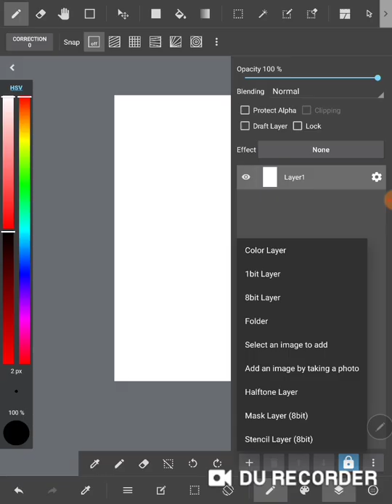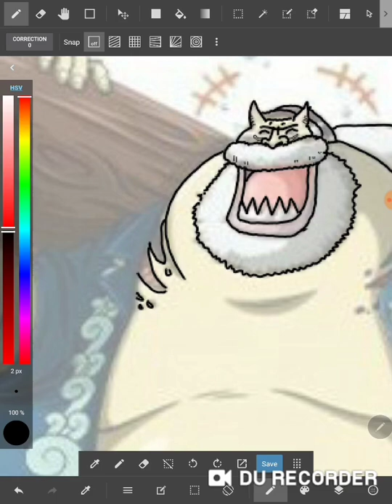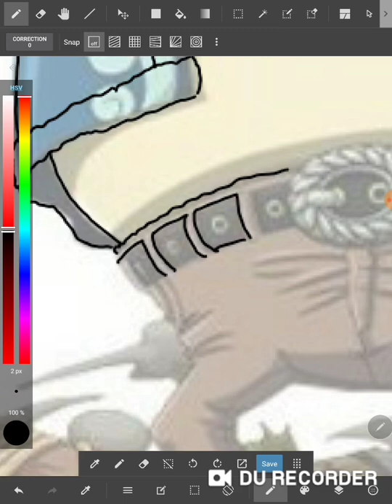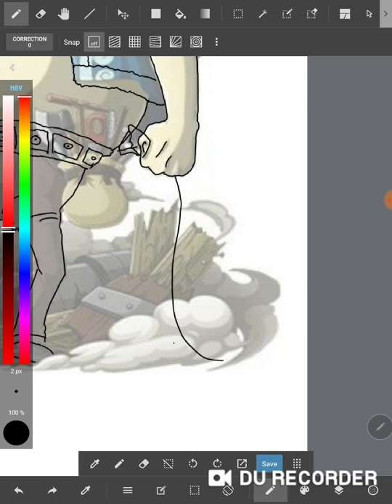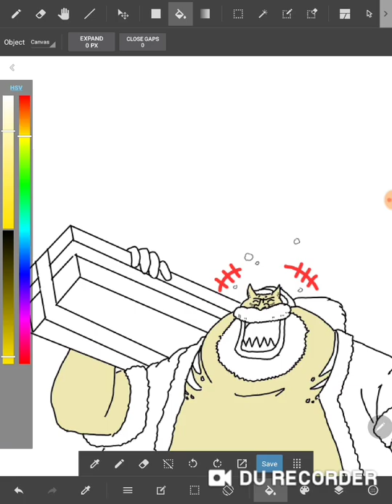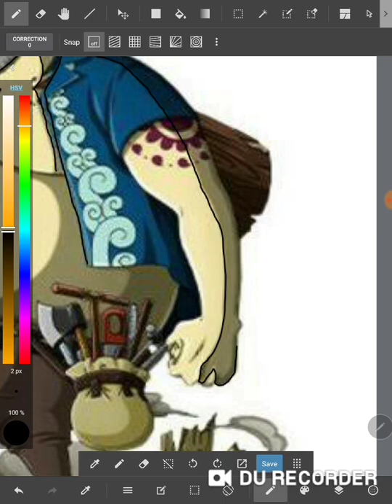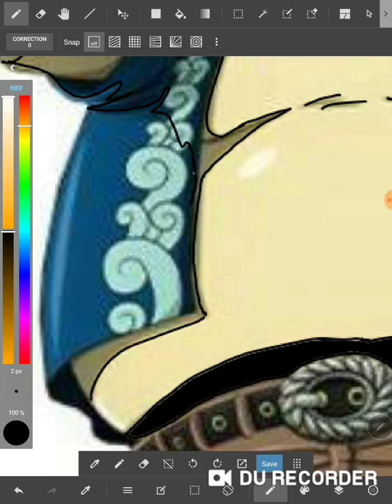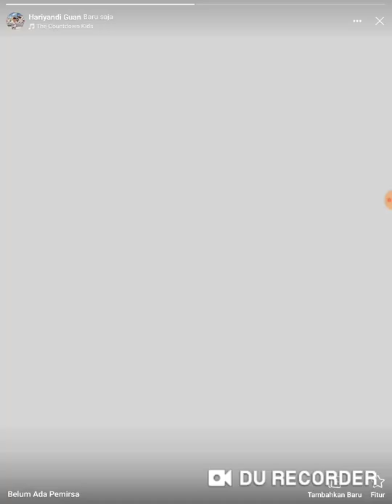Cara Gampang Menjiplak dengan MediBank